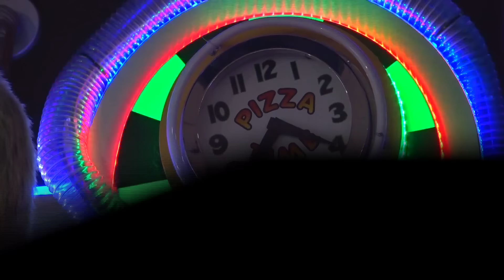Chuck E. Cheese's Lewisville Store Tour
A store tour of the smallest Chuck E. Cheese's store in the company - Lewisville, TX! Lewisville used to house a 2-stage in the early 90's, and was later converted to a Studio C during their remodel in 2004.